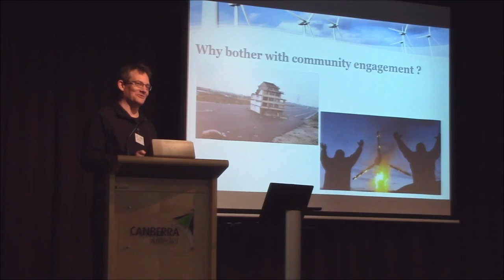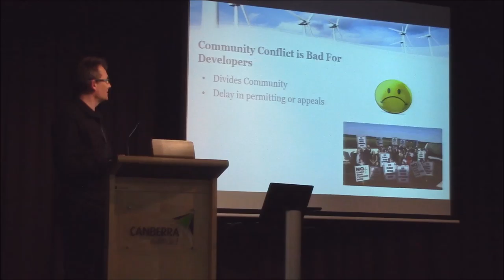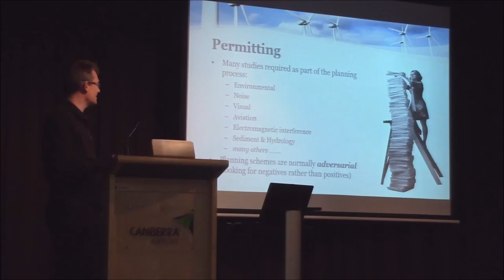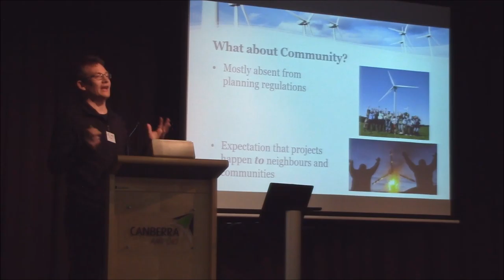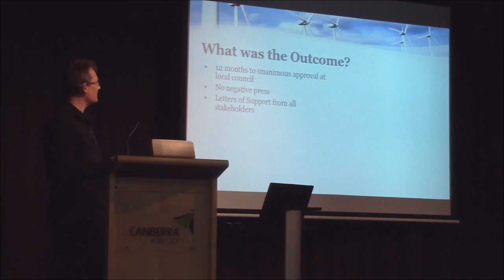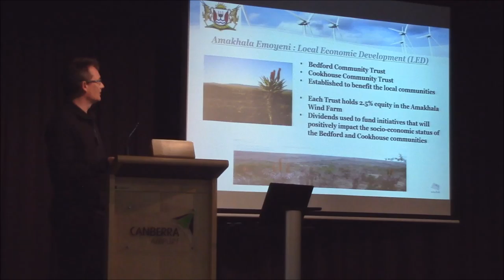Socially Responsible Wind Farm Development - Nathan Steggel, Windlab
Nathan Steggel from Windlab presents 'Sociall Responsible Wind Farm Development' at Festival of Ambitious Ideas, August 2016.